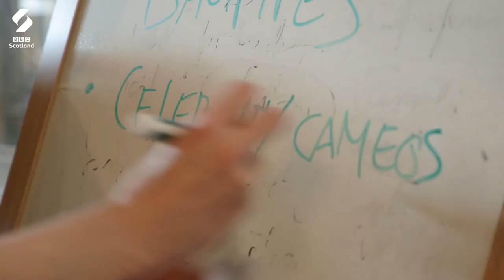A Long Time Coming | Euros Song | Short Stuff | BBC Scotland At The Euros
Come on Scotland, you can do it! Conor and Tommy Reilly have been tasked with the job of coming up with a Euros anthem for Scotland, featuring some celebrity guest appearances - and here's the result.